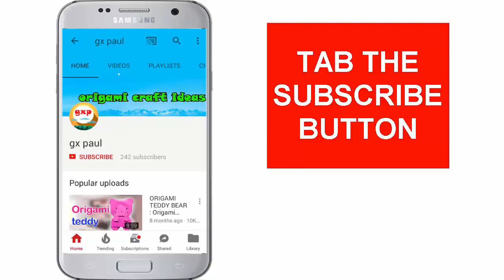Happy Birthday Cards for Friends Handmade | Beautiful Handmade Birthday card idea....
Hi friends today i am showing Happy Birthday Cards for Friends Handmade | Beautiful Handmade Birthday card idea.